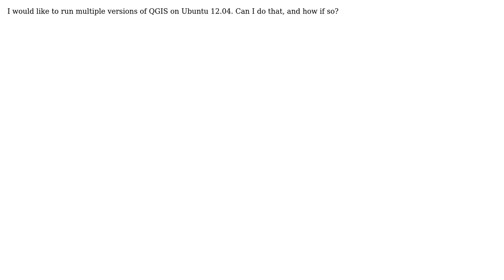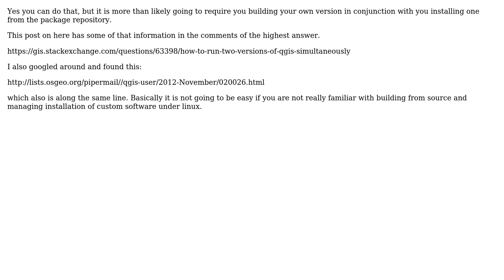GIS: How to install two versions of QGIS on Ubuntu 12.04? (2 Solutions!!)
GIS: How to install two versions of QGIS on Ubuntu 12.04?

With thanks & praise to God, and with thanks to the many people who have made this project possible! | Content (except music & images) licensed under CC BY-SA | Music | Images & others | With thanks to user Jamie user Gil Goncalves user Dmitry Baryshnikov user ahmadhanb and the Stack Exchange Network Trademarks are property of their respective owners. You are responsible for your own actions.